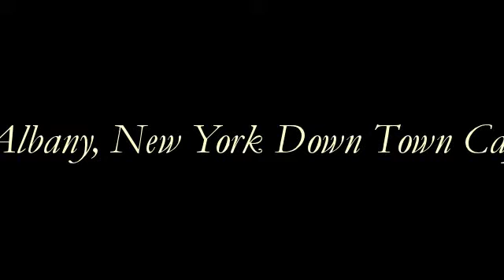Experience Albany, New York Video